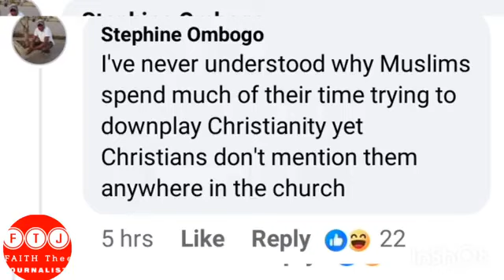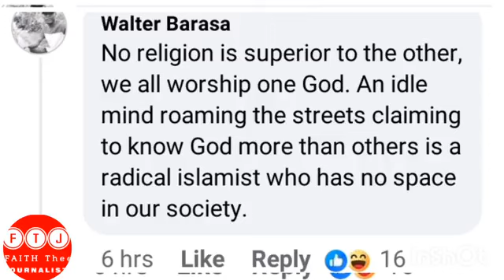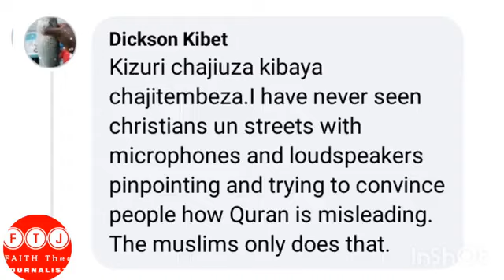LISTEN ‼️ TO WHAT THIS SOMALI SHEIKH R€BUK!NG TH€ BIBLE LIVE ON CAMERA